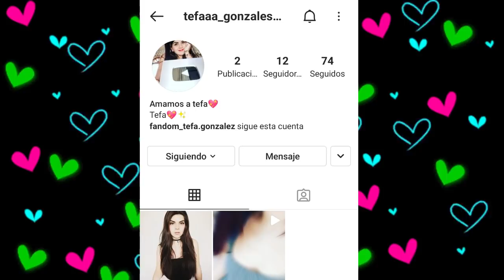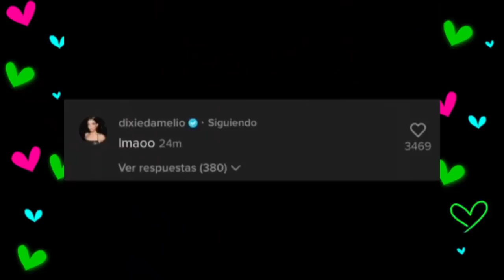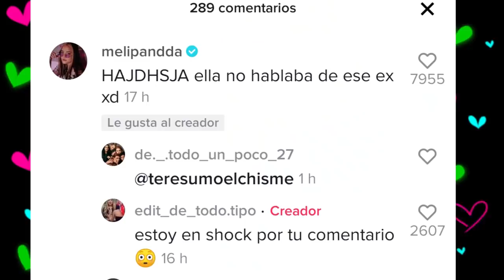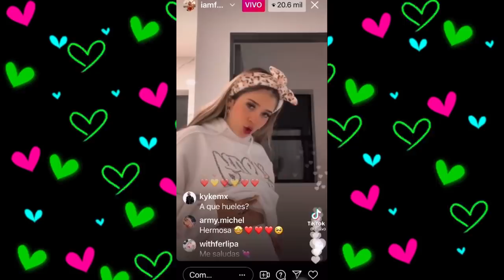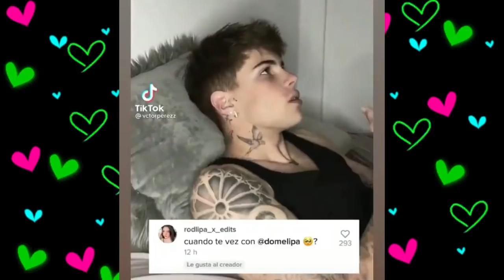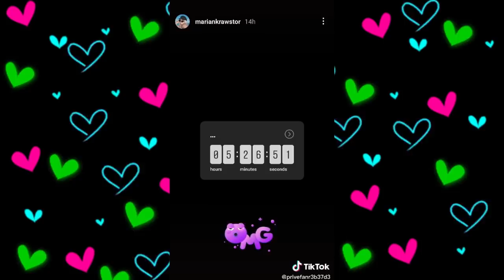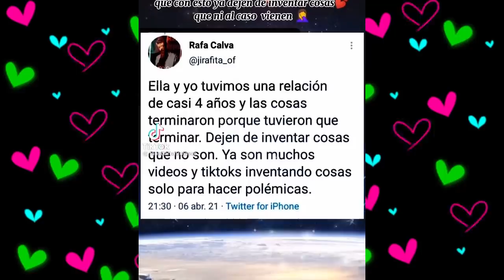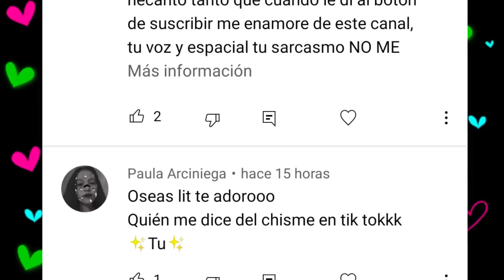CHISMESUMO#100 JEAN y NICOLE cenando sin DARIAN/ DOME y ROD ya no es lo mismo ¿DOME junto a VICTOR?